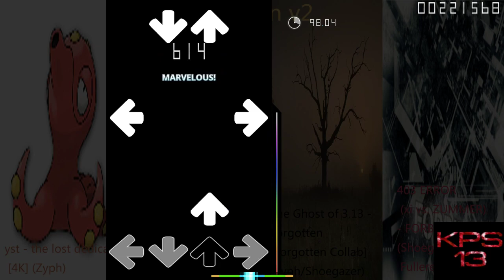[osu!mania] ★6.05 4k 10th dan v2 97.93%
1st : the lost dedicated (Zyph, Jacks) 97.46%
2nd : Connect 1986 (Icyworld, speed dump) 97.82%
3rd : Forgotten (Shoegazer, Technical) 97.78%
4th(Final) : FORBIDDEN (Fullerene- vs. Shoegazer, stamina) 97.83%